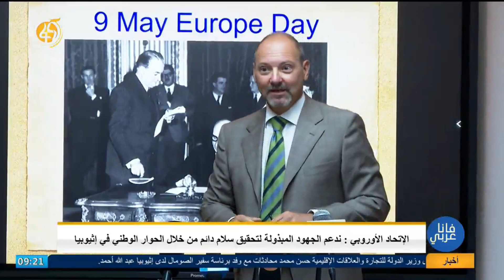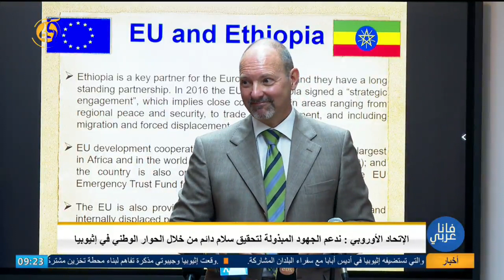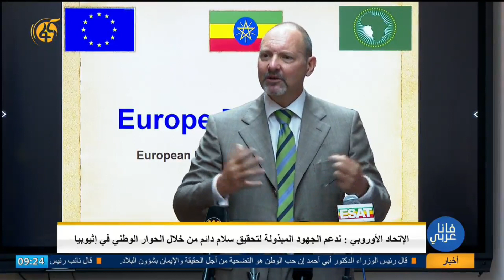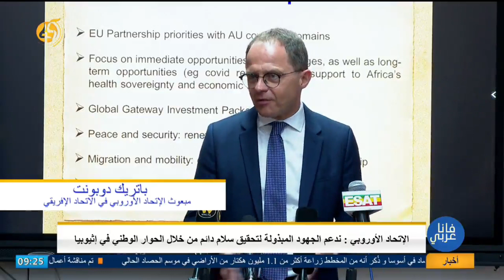الإتحاد الأوروبي ندعم الجهود المبذولة لتحقيق سلام دائم من خلال الحوار الوطني في إثيوبيا